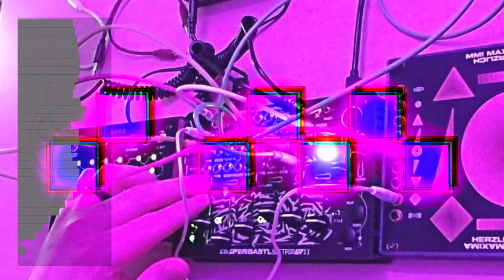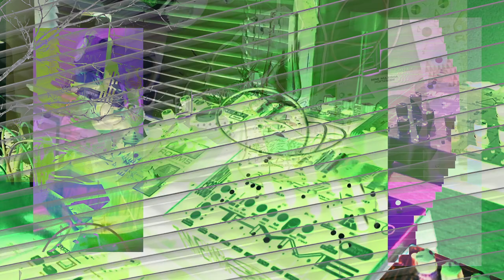blind.i. [LINE]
something, something, something
feels weird.